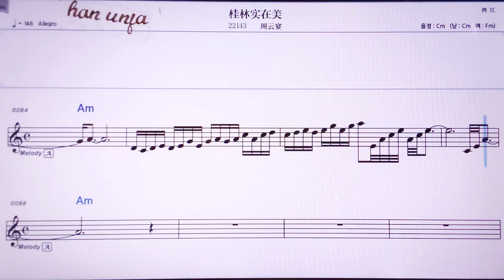💖꾸이린쯔짜이메이/쩌우원이엔 👍MR,노래방, 악보, 코드,Karaoke With Sheet Music